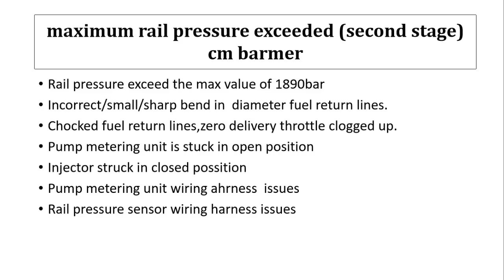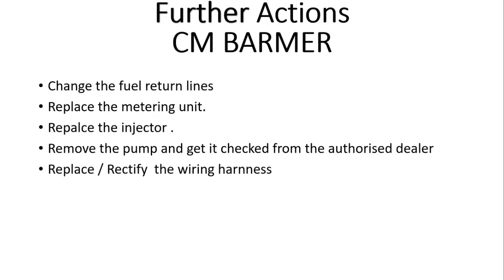Why Ashok Leyland's P1123 Error Code is a GOOD Thing